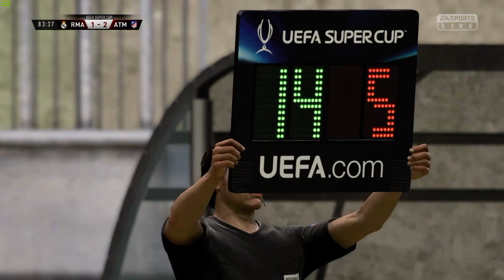FIFA 19 - Playing Career as Julen Lopetegui - Real Face - Mod PC